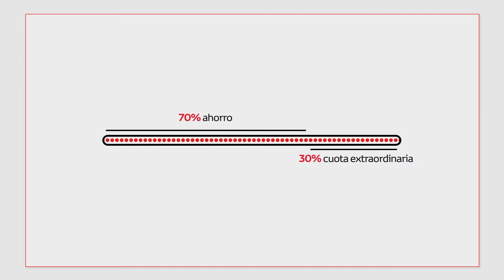¿Qué es un plan 100%?